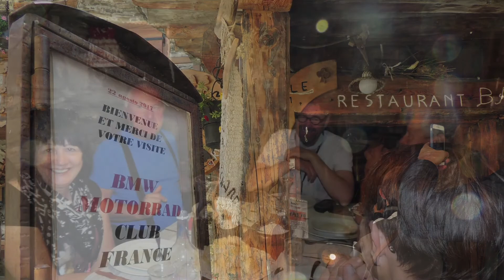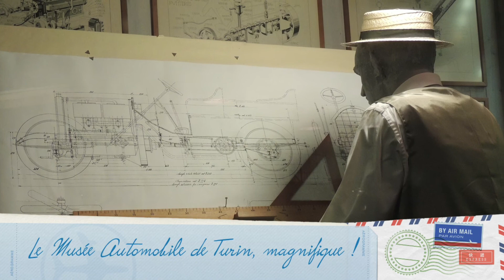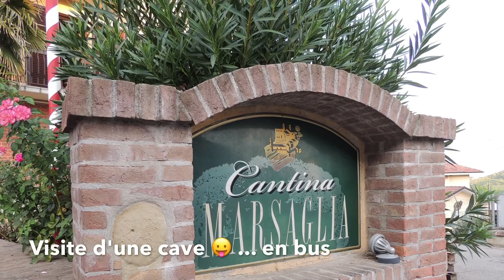Piemont 2017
Magnifique région viticole !
Merci aux organisateurs, Didier et Francis. Merci à tous les participants pour leur bonne humeur. Enfin, un merci à Coco qui a fourni une partie des photos de cette vidéo.
Ciao tutti, a la prossima !